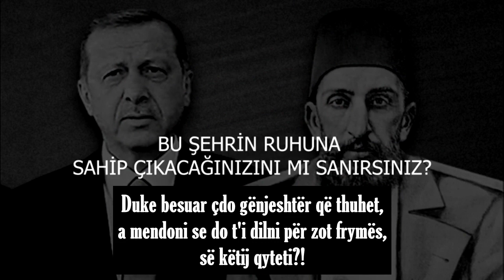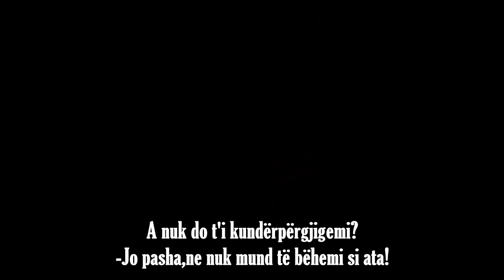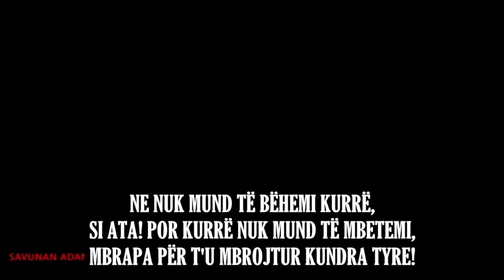Reagimi i ashpër i Presidentit Erdogan! "Zhduku o mjerane"!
Partitë opozitare,kanë ofenduar sulltan Abdylhamidin,duke e përgjansuar me një "Diktator të poshtër! Por shumica e partive opozitare,quajnë Erdogan-in si një Abdylhamid të dytë,mizor dhe të pabesë! Siç e shikoni,historia po përsëritet,por këtë radhë nuk mund t'a bëjnë dot! Abdylhamidin e lanë të vetëm,por me lejen e Krijuesit Reisin nuk do ta braktisim kurrë!